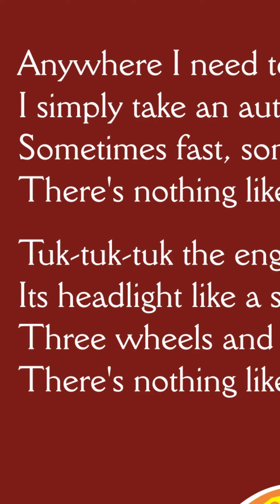Rayika Sen | Episode 8 | Illustrator Spotlight series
This week, Karadi's spotlight is on illustrator, Rayika Sen.

Rayika is a visual communication designer based in New Delhi, India. She graduated from the prestigious Srishti Institute of Art, Design and Technology, and her primary interests include illustrating, designing, printmaking, and experimenting with alternative storytelling methods.

To browse through Rayika Sen's beautiful character illustrations in our picture book 'A Dragon's Toothache', order the book

To take a look at Rayika's art for our Karadi Rhymes, order the Karadi Rhymes Pack